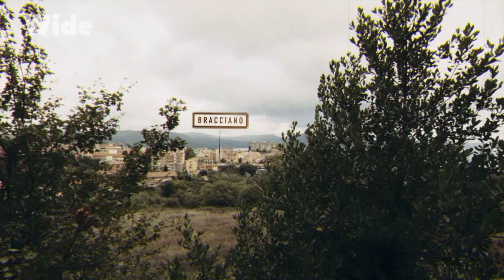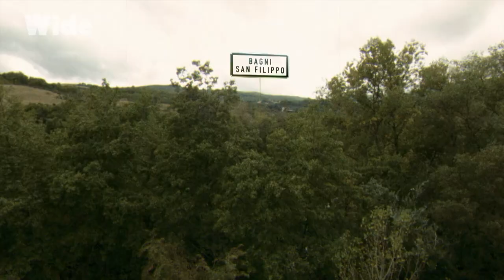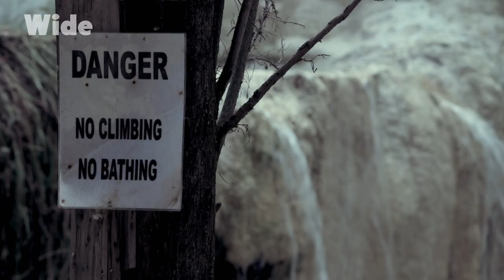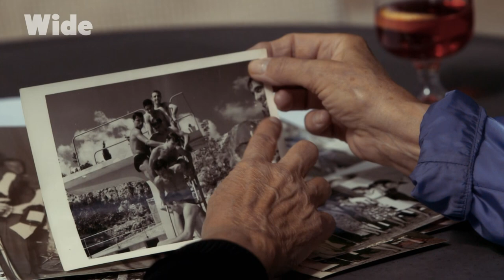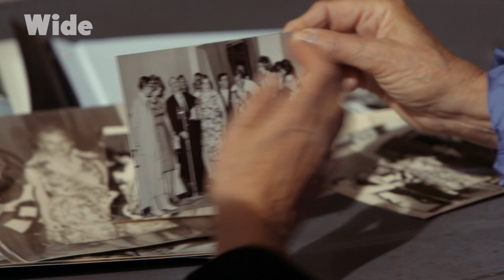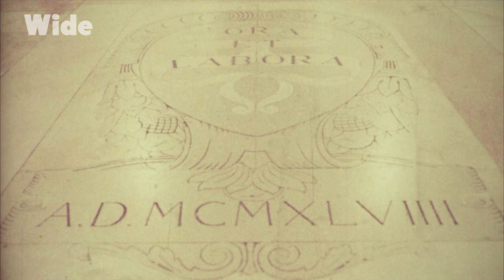Past & Present united: Italy like you've never seen it before | WIDE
Rome, once the capital of the Roman Empire, is full of Roman traces. And cats. Felidae tracks lead all the way back to ancient Rome. As Emperor Augustus expanded the Roman Empire, more and more furry four-legged felines found their way to Rome. They were used to keep corn stores free of rats and mice.

Further north of Rome lies Blera. Romans built Via Clodia here, an extension of Via Cassia, through which Blera was connected to Rome and other important places in the Empire. Not far away, "butteri" – the last of the Italian cowboys – still ride over the hills and plains of central Italy. Only a few dozen of them remain to pursue a 500-year-old tradition. They sit firmly in the saddle, experienced herders of Maremmana cattle, yet their occupation is on the verge of dying out.

A little way away from Via Cassia – Montegabbiano. It is said that Saint Francis of Assissi lived here in 1218, that he built a hut out of "scarsa" and founded a convent. Today Scarzuola is a rather unusual place. It was rebuilt by Milanese architect Tomaso Buzzi, who bought the convent complex in 1957, to become the "ideal city". On his death in 1980, Buzzi left the stone structure incomplete with instructions to let nature take its course. Buzzi's nephew Marco Solari has taken the helm and continues to build.

At the end of the journey lies Florence. Named after the Roman flower goddess Flora, it was founded by Julius Caesar as a colony for Roman war veterans. There followed a forum, theatre, and thermal baths. The colony became a city, but it wasn't until Rome's bloom faded that Florence truly blossomed.

Documentary: Backroads Europe - Italy's via Cassia / Between Rome and Florence
Directed by: Jeremy J.P. Fekete
Production: MAHA Productions and ARTE G.E.I.E.